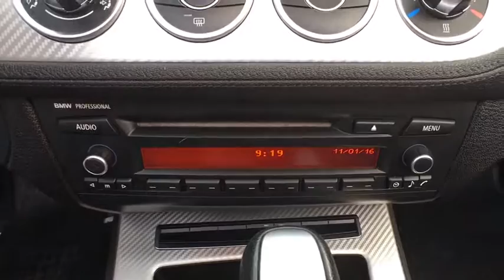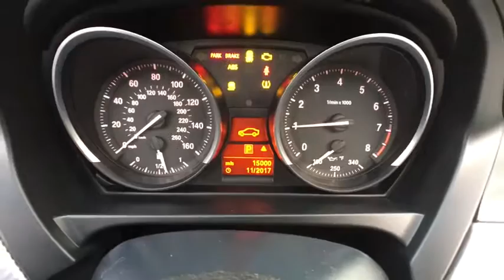2011 BMW Z4 Baltimore, Owings Mills, Pikesville, Westminster, MD A91786C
2011 BMW Z4

Northwest BMW
9702 Reisterstown Rd

M Sport Package (337), Beige w/Kansas Leather Upholstery, and Alloy wheels. At Northwest BMW, YOU'RE #1! Hey! Look right here! Tired of the same tedious drive? Well change up things with this stunning-looking 2011 BMW Z4. New Car Test Drive said, ...With the top up, the Z4 is like a coupe, offering the benefits of a hardtop: better security, superior chassis rigidity, less obstructed rearward visibility, better interior isolation and better protection from the weather. Drop the top, and it's a roadster... It has only been gently used and has low, low mileage. They don't come much fresher than this! THE GOLDEN RULE DEALER